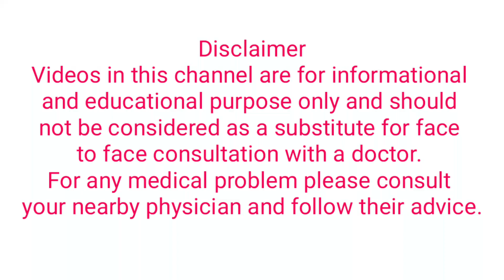Pregnancy me roj kitne badam khane chahiye | Pregnancy me badam khane ke fayde What's app 9997171196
डॉ सुरभि सोलंकी के प्रेगनेंसी चैनल पर आपका स्वागत है! यह चैनल प्रेग्नेंसी से जुड़ी हर जानकारी का एक संपूर्ण गाइड है, जहाँ आपको गर्भावस्था से लेकर डिलीवरी तक की सभी ज़रूरी टिप्स और सलाह मिलेगी। अगर आप माँ बनने की तैयारी कर रही हैं या प्रेग्नेंसी के दौरान ध्यान रखने योग्य महत्वपूर्ण बातों की तलाश में हैं, तो यह चैनल आपके लिए है।

हमारे चैनल पर आप पाएंगे:
- प्रेग्नेंसी टिप्स: गर्भावस्था के दौरान सही खानपान, व्यायाम और देखभाल।
- प्रेग्नेंसी डाइट: प्रेग्नेंसी में कौन से भोजन फायदेमंद हैं और किनसे बचना चाहिए।
- प्रेग्नेंसी एक्सरसाइज: गर्भावस्था के हर चरण के लिए सुरक्षित और लाभकारी व्यायाम।
- प्रेग्नेंसी के लक्षण: शुरुआती और बाद के महीनों में प्रेग्नेंसी के आम लक्षण।
- प्रेग्नेंसी की समस्याएं: गर्भावस्था के दौरान होने वाली सामान्य समस्याओं और उनके समाधान।
- डिलीवरी की तैयारी: डिलीवरी के लिए मानसिक और शारीरिक रूप से तैयार होने के टिप्स।
- शिशु की देखभाल: जन्म के बाद शिशु की देखभाल के लिए जरूरी बातें।

अगर आप गर्भधारण (कंसीव) करने की कोशिश कर रही हैं, तो हमारे चैनल पर आपको फर्टिलिटी टिप्स, ओव्यूलेशन साइन, और गर्भावस्था के लिए सही समय जैसी जानकारी भी मिलेगी। हम प्रेग्नेंसी के दौरान हेल्दी लाइफस्टाइल को अपनाने, तनाव से दूर रहने और एक सुखद प्रेग्नेंसी जर्नी का अनुभव करने के तरीके बताएंगे।